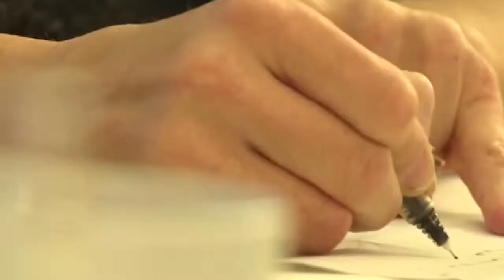Zéro phyto 100% BIO : Reportage de l'aJT 19/12/2014 - 5